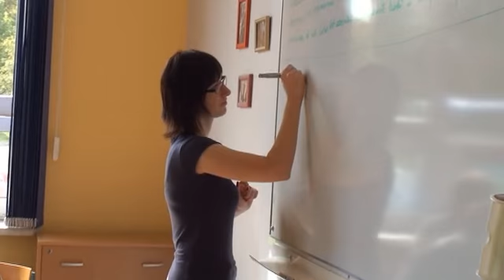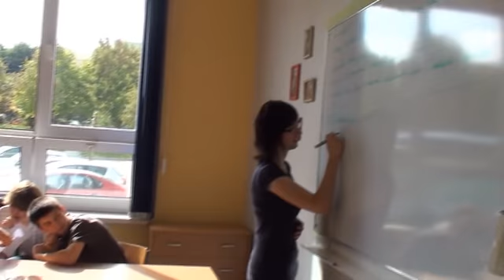PADEREWSKI 23 września 2011 Dzien kultury prawnej cz 5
23 września 2011 w Liceum i Gimnazjum Paderewskiego w Lublinie Kancelaria Uczniowskich Radców Prawnych, pod kierownictwem Profesora Roberta Kamińskiego, zorganizowała Dzień Kultury Prawnej.